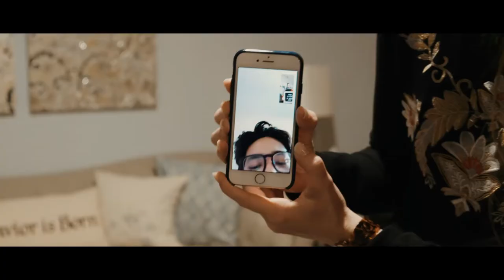BonillAmor + More 2020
Well, looks like our love is growing!
Here's how my wife told me we were expecting our first; in the same location and spot I proposed!

He Proposed: 11-22-17 | She Told: 12-23-19

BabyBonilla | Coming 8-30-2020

Special thanks to South Eden Plantation for hosting us, to our Miniature Pony, Champion and his owners from Sundance Farms!